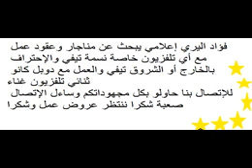foed layree tv dzair 2 cherche travelle cherch manageair